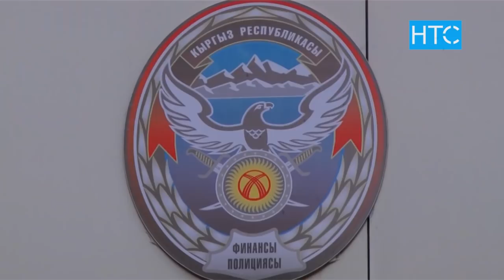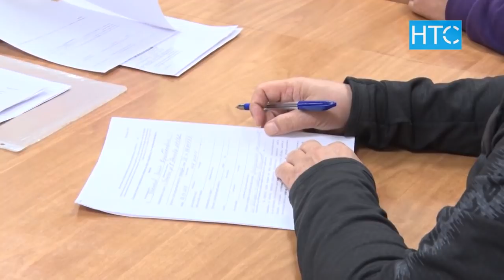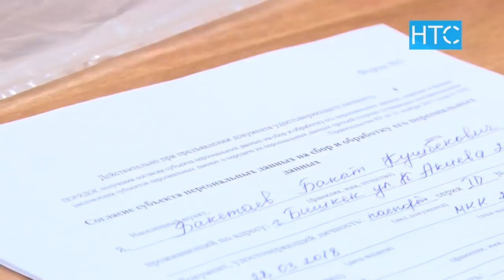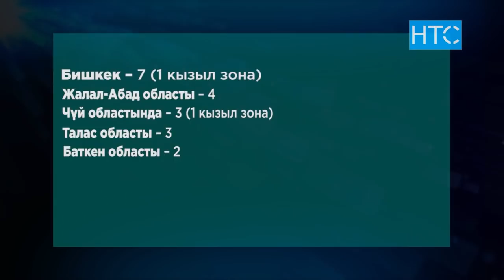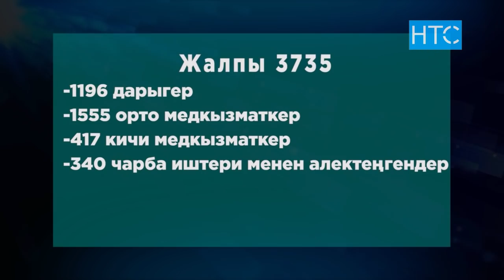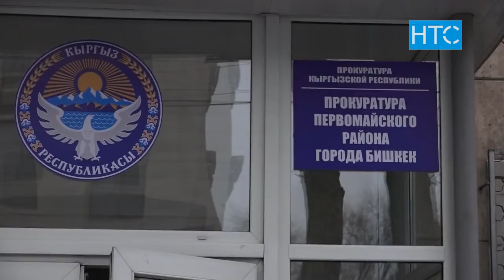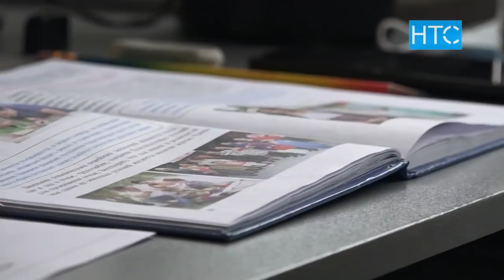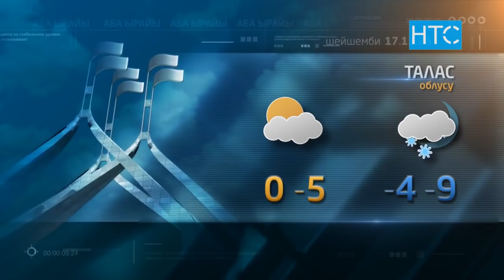Жаңылыктар / 16.11.20 / Кечки чыгарылыш - 21.30 / НТС /